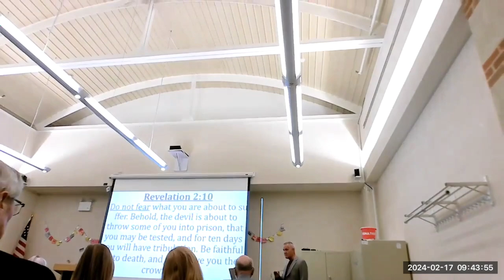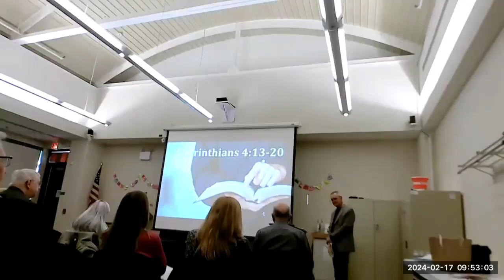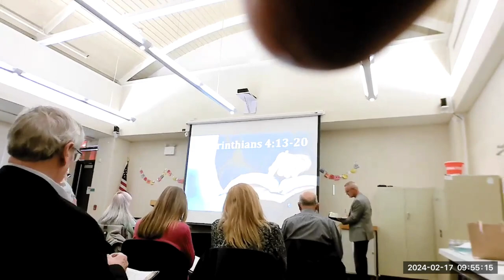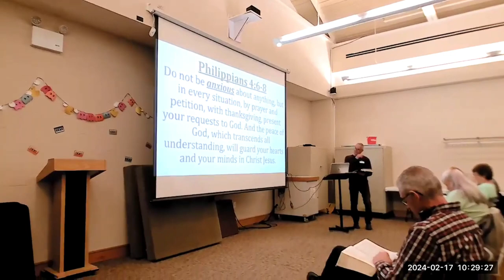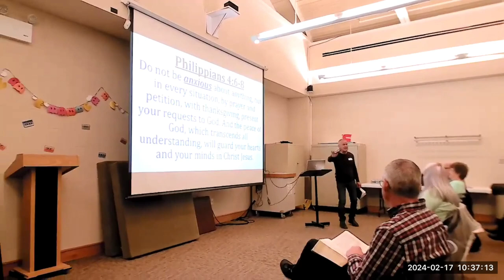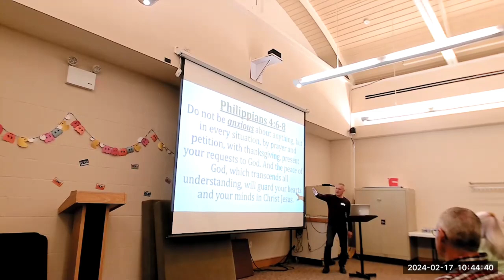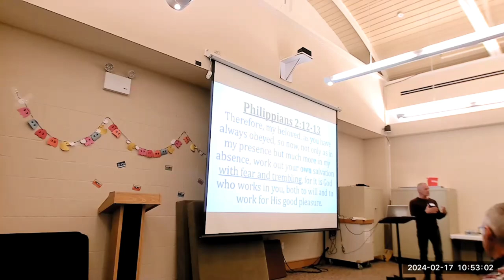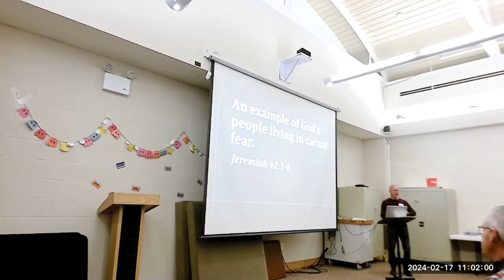02.17.2024 Terrell Bunting's lessons at the Ephrata Public Library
@EphrataAreaChristians welcomes you to watch and listen to some very important lessons that Terrell Bunting teaches us from God's Word in the Bible.